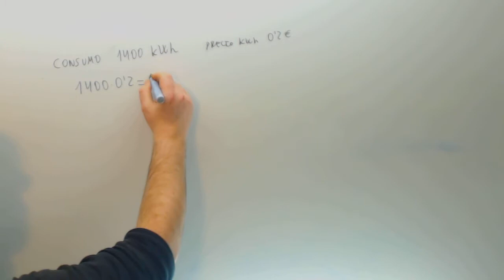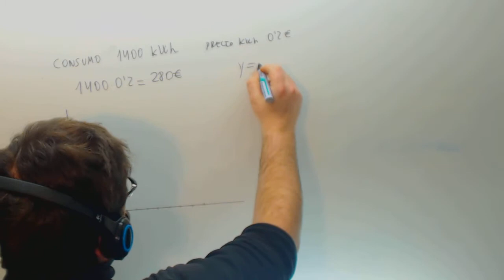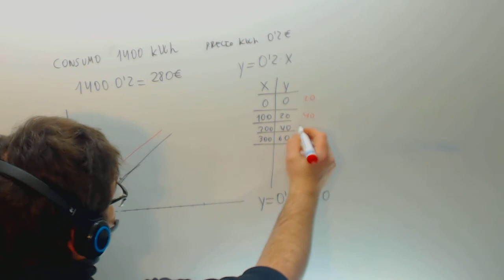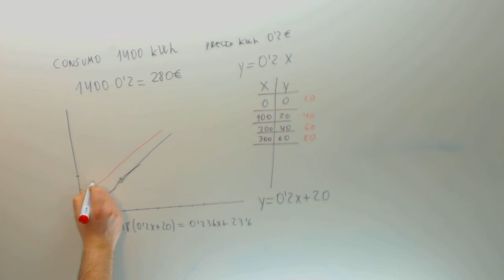Grafica consumo electrico Matematicas 3º ESO Academia Usero Estepona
Grafica consumo electrico Matematicas 3º ESO Suscríbete a nuestro canal en Youtube para ayudarnos a seguir creciendo Academia Usero en Estepona, el centro de formación con más vídeos en Internet del Mundo presenta